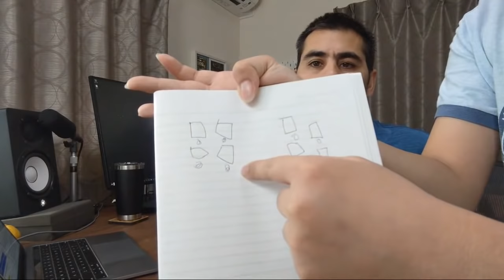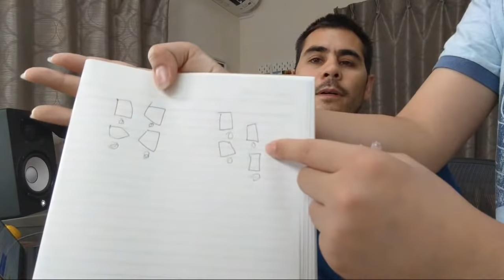We need to talk... thermoses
Just wanted to talk about thermoses.

Because I know people will ask, here's a list of all the thermoses that I own that I could find. It's not exhaustive. Note 2: Yen prices already include Japan's 10% consumption tax. I don't know how taxes work on Amazon US, but the $ prices are what I saw listed on the site. Note 3: If it's a Japanese bottle being sold in the US or vice versa, the prices are usually much more expensive.

Zojirushi Travel Mug Black 480ml ￥1,930 象印マホービン(ZOJIRUSHI) マグボトル 480ml ブラック SM-TA48-BA
Yeti Rambler 20oz tumbler $29.95
JP Kids Thermos straw bottle 400ml サーモス 真空断熱ストローボトル 0.4L ブルーネイビー FHL-402F BL-N ￥ 2,453
JP Baby Thermos straw bottle 250m ml サーモス まほうびんのベビーストローマグ FHV-250B ライトイエロー 9ヶ月頃から ￥ 2,530
Thermos Screw Top Tumbler 480ml Bronze サーモス 水筒 真空断熱ケータイタンブラー ブロンズ 480ml JOE-480 BZ ￥1,940
Thermos Screw Top with Cup 500ml Brown/Maroon サーモス 水筒 ステンレススリムボトル 500ml ブラウン FFM-500 BW ￥2,695
Thermos Stainless King 16-Ounce Travel Tumbler, Midnight Blue $20.71
Thermos Stainless King 40 Ounce Beverage Bottle, Midnight Blue $27.00
Thermos Stainless King Can Insulator with 360 Degree Drink Lid, Midnight Blue $16.59
Tiger Travel Mug 500ml Black タイガー魔法瓶(TIGER) マグボトル ブラック 500ml タイガー 水筒 サハラ マグ MCX-A501-KL ￥1,820
Thermos Cycling Water Bottle 580ml サーモス 真空断熱ケータイマグ FJF-580 580ml ブラック(WBT06500) ￥3,765
Thermos Travel Mug (One Touch on top) Black 450 ml サーモス 水筒 真空断熱ケータイマグ 【ワンタッチオープンタイプ】 450ml エスプレッソ JNS-451 ESP ￥2,260
Thermos Travel Mug (One Touch on front) Maroon 500ml ￥2,199 サーモス 水筒 真空断熱ケータイマグ 【ワンタッチオープンタイプ】 500ml ワインレッド JNR-500 WNR
Thermos Stainless King 16 Ounce Travel Mug with Handle, Cranberry $16.83
Thermos 16-Ounce Drink Bottle, 16oz, Black $23.99
Thermos 16 Ounce Vacuum Insulated Stainless Steel Travel Tumbler $23.98
Thermos Blue Funtainer 12 Ounce Bottle $14.99
Thermos Sports Bottle with additional screw top and cup for hot liquids and carrying case 1L (33oz) サーモス 水筒 真空断熱2ウェイボトル 1.0L/1.03L ブラックペイント FHO-1001WF BK-PT ￥3,230
Thermos Sports Bottle Cold Only with carrying case 1L (33oz) サーモス 水筒 真空断熱スポーツボトル ブラックカモフラージュ 1.0L FHT-1000F BK-C ￥2,699
Thermos at home tumbler with lid and base stainless steel 420ml【セット買い】サーモス 真空断熱タンブラー 420ml JDE-420 + フタ・ソコカバーブルー セット ￥2,259
Klean Kanteen Wide Insulated Bottle (coffee cap not included) 16oz $30.95
Thermos 160° screw top dark blue 250ml サーモス 水筒 真空断熱ケータイマグ 【スクリュータイプ】 250ml ダークネイビー JNO-252 DNVY ￥1,770
Thermos Bottle Washer ¥1,080